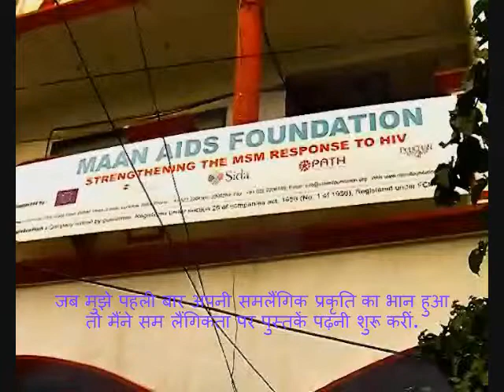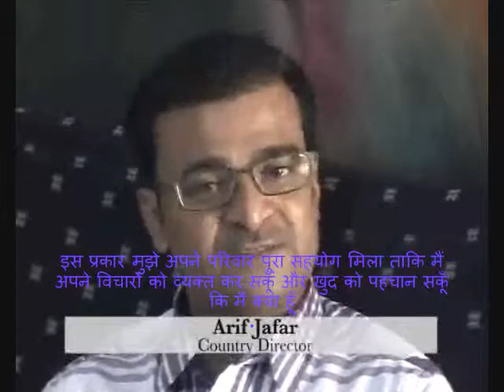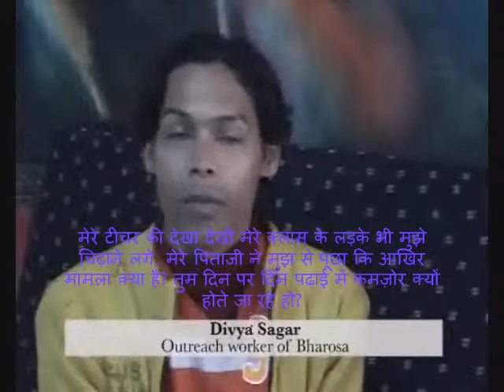Songs of the voiceless...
This is a short film produced by Jittima Jantanamalaka - CNS on the theme why Maan AIDS Foundation works with men